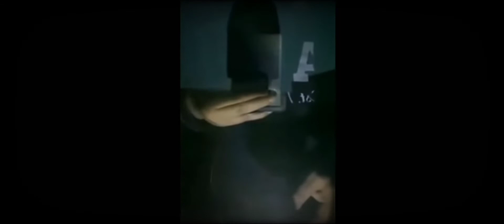Caught on Camera ghost sitting on banana tree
videos from the entire year. We took YOUR suggestions and comments and compiled the SCARIEST ! Haunted places, ghost hunters, poltergeists, haunted dolls, scary apparitions, and scary videos of EXTREME paranormal

We all remember our first horror film. That spine-chilling sensation, the realization that nothing like this has ever been beheld by you before. If you are anything like me, perhaps the very first glimpse of horror turned you into a lifelong seeker of fear and chills.
However, my relationship with horror began to brew well before that. I grew up reading scary stories, which, coupled with my inquisitiveness transitioned into watching horror films and any scary videos I could find.

All that piqued my curiosity, and paved the way for an enduring love for the genre. Very rarely have I used the phrase "it got under my skin," but over the years, I have come across quite a few scary videos that certainly managed to get right under it. By the time some of those creepy videos were over, I was left reeling and hiding under the covers on the couch, scared to even get up and turn on a light.

This scary comp contains the very videos that I just talked about — the ones that got under my skin and had me with my heart in my mouth. If you are a horror and ghost geek like me, these pulse-pounding, edge-of-your-seat scary videos are a must-watch. Be warned though, these are the scary videos that are too spicy for you — as a matter of fact, for anyone, I dare say. So, whatever you do, don't watch these when you are alone at home, and especially not with a VR headset.

Be careful what you wish for. Because things can quickly spin out of control. I wish I had realized that in my early years. I loved watching scary stories and videos, and genuinely appreciated that horror can be quite a surprisingly creative and smart genre at times. I relished the chills, the eeriness and such. To this day, I love this genre and I feel that there are endless possibilities for horror, which makes it all the more fascinating to me.
This fascination got me digging deep in a whole lot of daunting corners of the internet, and right when I thought I had seen it all, every once in a while came a few creepy videos that got me good. This list is about such nightmarish videos.

Over the past several months, the online video sharing community TikTok has made several relatively unknown scary videos to garner a good amount of popularity. But, even if you have been watching the scary TikTok videos that are the most unnerving, haunting, and frightening the genre has to offer, the top 10 scary videos included in my analysis will still catch you off-guard, no matter how well you think you are prepared for the frights and the heebie-jeebies. Even the spookiest of haunted house reels and ghost encounter clips don't hold a candle to this collection of creepy videos that I have compiled for you. Don't believe me? You soon will.

These are the scariest videos you can find. They will leave you frightened in their wake and risk you with never having a good night's sleep again. If you think you can't handle the gut-churning scares these creepy videos have to offer, not watching this list will be the wisest choice you'll ever make. But, if you are ready for nerve-wracking shudders, go ahead and get your horror fix.

Which of these scary videos frightened the life out of you the most? Let me know right below in the comments!